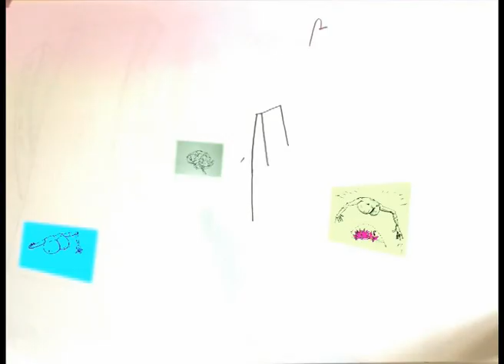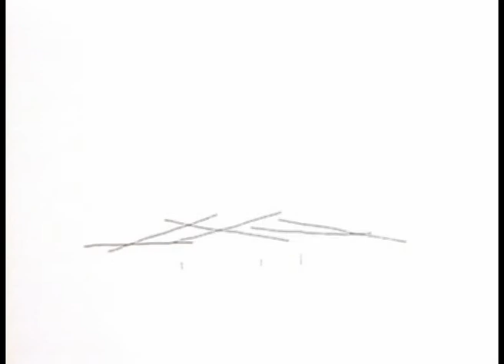Boob - Flatsplasher Blues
Official Video from Boob's "Flatsplasher Blues"

Video Created By Fifi Scheidegger